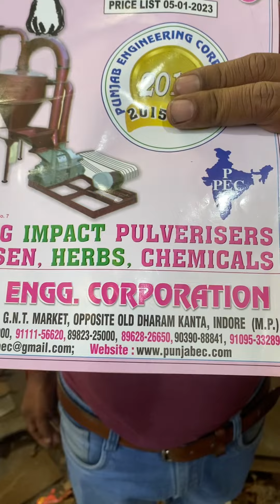11x16 newmetic rice husks grainding machine📲📞☎️